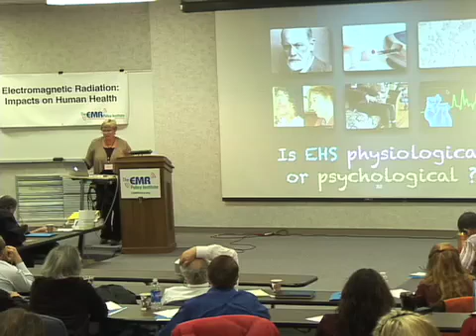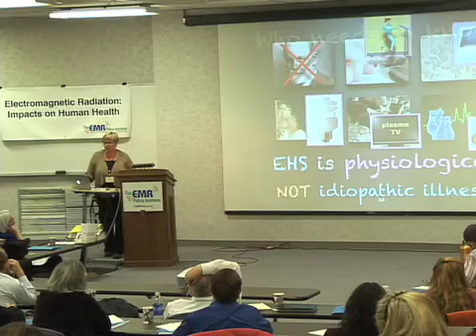EMR Magda Havas #3.mov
"Evidence of Health Harm from Electromagnetic Radiation" Professor Havas's research documents the harmful effects of EMR and how this effects those with electrohypersensitivity. She will also discuss the response of diabetics, those with multiple sclerosis as well as the effects of this radiation on the nervous system and on the blood.